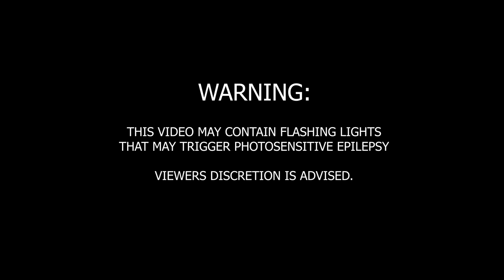COLN - PAKE (OFFICIAL MUSIC VIDEO)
Bagong lumang kanta para sa lahat mga nakakaranas ng pambabash

Director of Photography: Pau Sepagan
Colorist: Kevin Hermosada
VFX: Vladimier Castañeto
Editor/VFX: Gio "Master Metal" Herrera